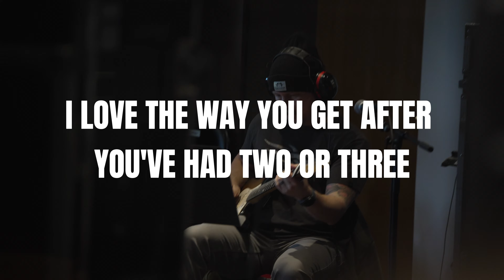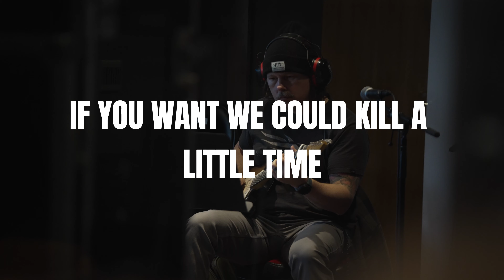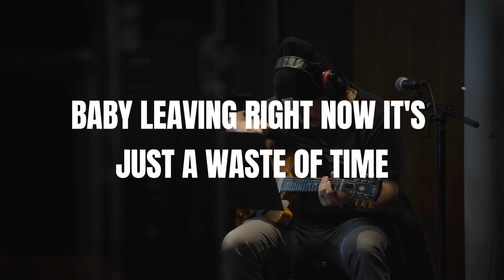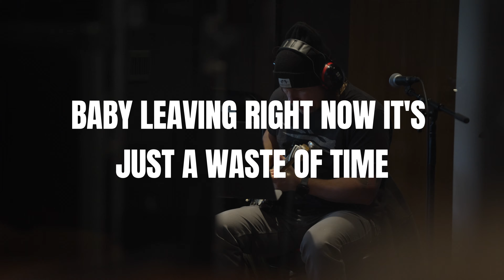Start At The End Lyric Video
Listen to "Start at the End" out now

Listen On:
YouTubeMusic:    / clayton mullen - topic
Amazon Music